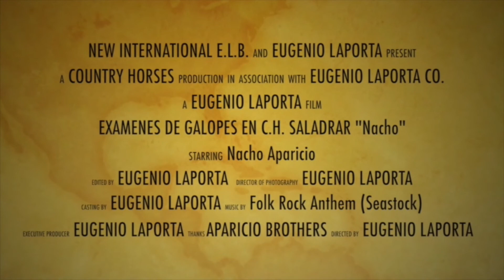Exámenes de Galopes en C. H. El Saladrar - Nacho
Exámen de galopes IV en el Cento Hipico El Saladrar de Xàtiva el dia 1 de Julio de 2017. Jinete Nacho Aparicio con su caballo de raza lusitana.